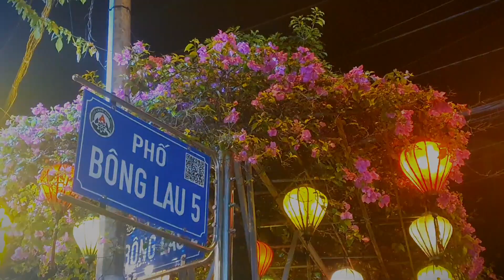Lạng Sơn nhìn từ trên cao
Lạng Sơn Life - Kênh văn hóa, đời sống và con người Xứ Lạng